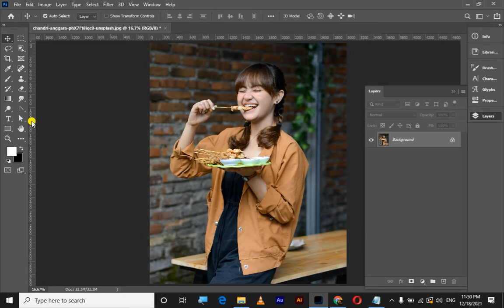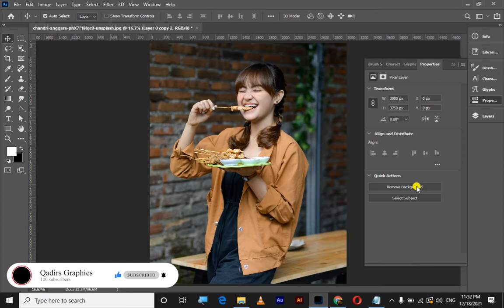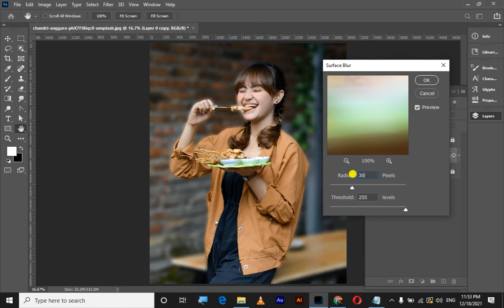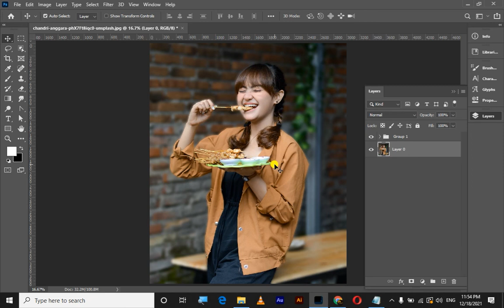Background Blur In 2 Minutes | blur background in photoshop | photo editing series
Background Blur In 2 Minutes😱 | blur background in photoshop | photo editing

Background Blur photoshop
photo editing
 blur background in photoshop
photo editing series

About this channel :
my name is ghulam qadir & i am a graphic designer..
my 1 year experience in this field.. and i start my youtube channel and upload my
ideas ...Example : logo design , business card design , photo editing , tutorials ,
posters/banners design , video editing & much more...